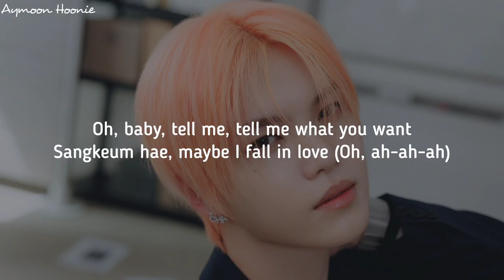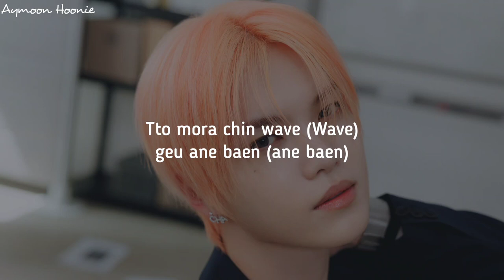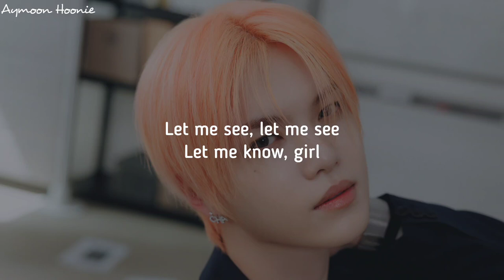VERIVERY (베리베리) - JUICY JUICY 'Easy Lyrics'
Aymoon Hoonie

• Song : JUICY JUICY
• Artist : VERIVERY
• Members : Dongheon, Hoyoung, Minchan, Gyehyeon, Yeonho, Yongseung, and Kangmin